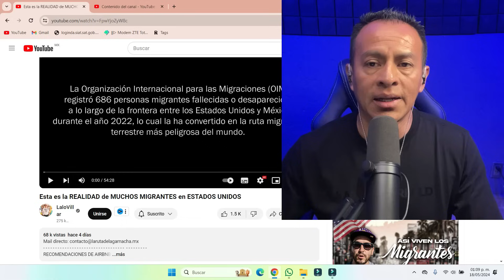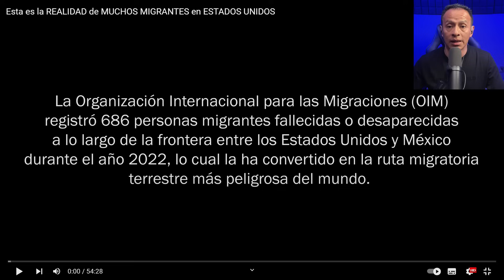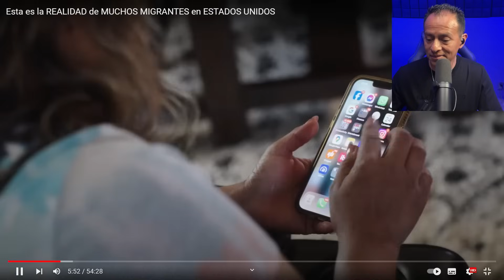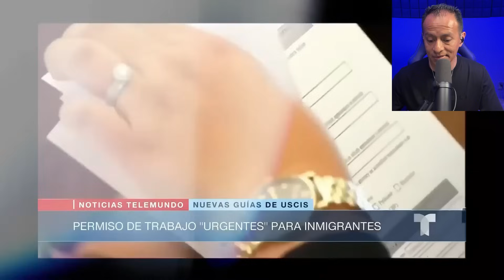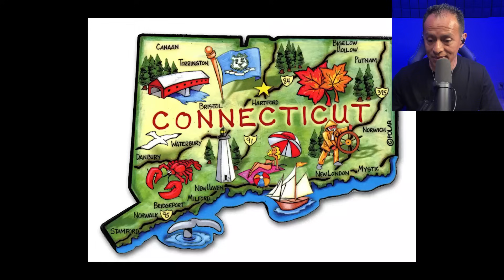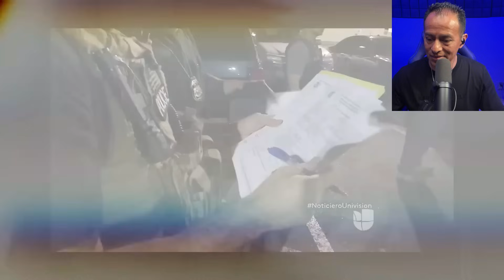🔥Esta es la REALIDAD de MUCHOS MIGRANTES en ESTADOS UNIDOS!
🔥 ¡Bienvenido a mi canal, mi nombre es Alejandro Ximénez y reacciono a todo tipo de videos que generan polémica y controversía en Youtube.

🔥 ¿Estás listo para sumergirte en la critica y en la polémica conmigo?

migrantes, inmigrantes, inmigrantes indocumentados, migrantes en estados unidos, noticias en vivo, migrantes en mexico, migrantes en nueva york, inmigrantes en texas, inmigrantes en nueva york, como trabajar en usa, campesionos migrantes mueren en un accidente, comprar carros chocados en usa, migrantes en méxico, como rentar cuarto en usa, migrantes indocumentados, migrantes en ee.uu, migrantes chinos en mexico, como comprar un celular en usa, migrantes en chihuhua